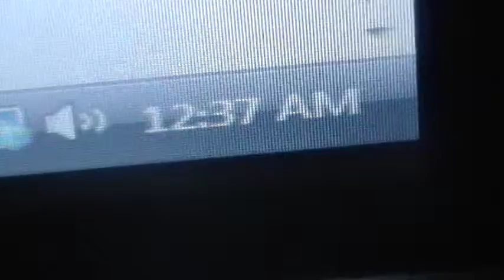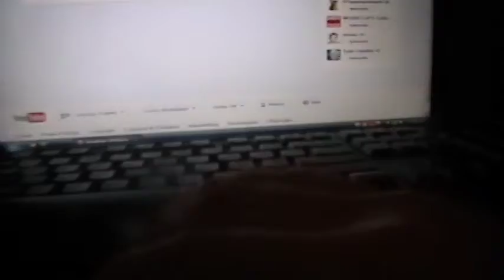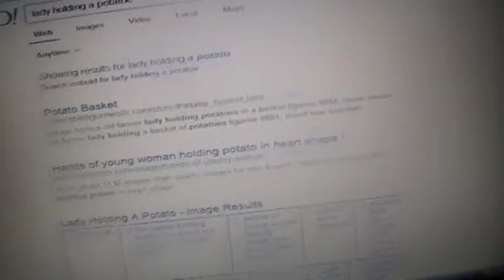JON DOE INTERVIEWING HOBAMA!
This is an exclusive debut of the upcoming artist better known as Hobama! Well this video contains me it may or may not have sound! But enjoyed it any way